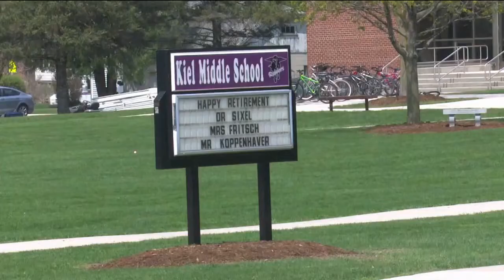WGBA NBC 26 in Green Bay Latest Headlines | May 18, 7am